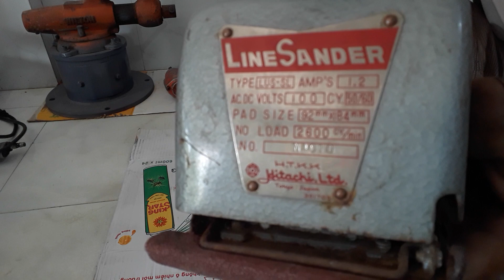15/7 Lh: 0916707404